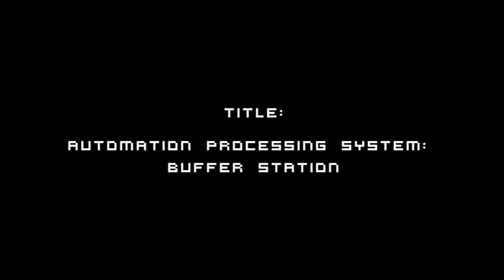AUTOMATION PROCESSING SYSTEM- BUFFER STATION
The buffer station is a trainer that can show the process of holding work pieces and providing the following station to have enough time to finish its process. Work pieces are buffered to optimize flow between stations with different process times. The system is mainly composed with a conveyor system with a buffer separator actuated by a short-stroke double acting cylinder with a simple mechanism. Photo sensor at the beginning of the conveyor detects the inserted work pieces. Another two photo sensors upstream and downstream of the separator control the process. The photo sensors used is made by pairing infrared light as an emitter and phototransistor as the receiver. If the transfer point is free, the separator passes on a work piece.